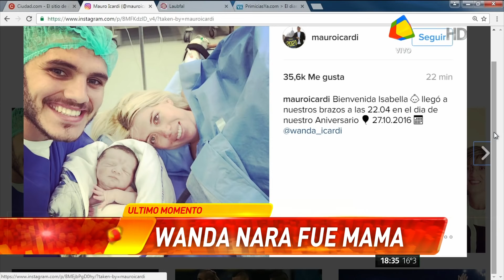Ivana Icardi anunció la noticia más linda "Wanda Nara fue mamá otra vez"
En plena entrevista con Infama, la ex Gran Hermano reveló la llegada al mundo de Isabella, la segunda hija de la rubia y el capitán del Inter. "Por lo que vi, es un  calco de Mauro", señaló Ivana, emocionada.